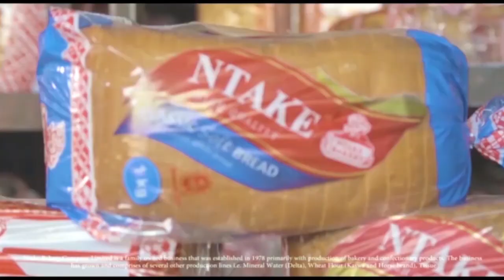OMUKISA GW'OMUKONOGWO NE REV.ERISA MAYANJA